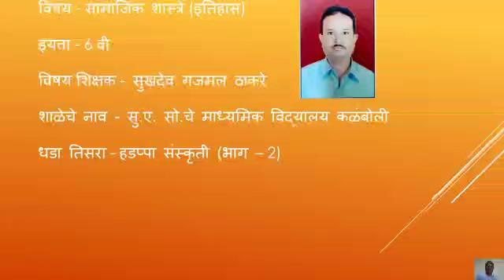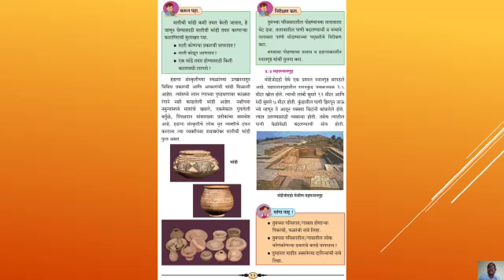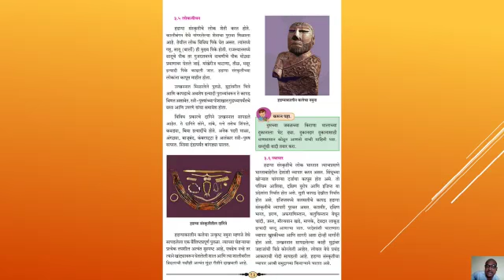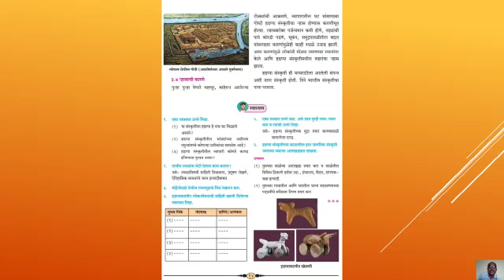Std- 6th- मराठी माध्यम- विषय- इतिहास - धडा-3 रा - हडप्पा संस्कृती (भाग 2) -श्री.ठाकरे एस.जी.